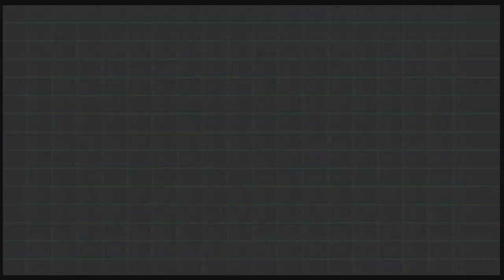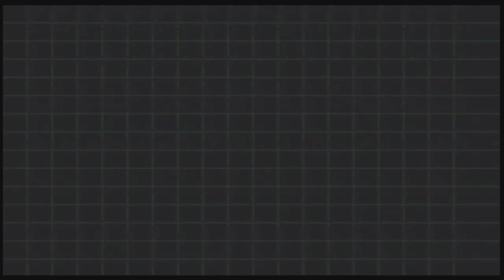#4 Erstes deutsches Lets Play? Dino Crisis 2 Let's Play[German Gameplay]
Let's Play Dino Crisis 2 mit Action, dafür ohne Hose!
Werde Fan auf Facebook
Und natürlich Google+
Ein Action-Adventure, entwickelt von Capcom und gepublished von Virgin Interactive (EU) (2000)

Beschreibung:
Eine Spezialeinheit gelangt durch ein Zeittor in einen prähistorischen Urwald und wird von Velociraptoren und einem Tyrannosaurus rex (T-Rex) überrascht und gejagt. Die beiden Hauptcharaktere, die im Spiel abwechselnd gesteuert werden, Regina (bekannt aus dem Vorgänger) und Dylan, entkommen knapp dem Gemetzel und bekommen ab und zu unterstützende Gesellschaft von einem Mitstreiter namens David. Angefangen bei einer verlassenen Forschungsbasis, über eine Unterwasserbasis und letztendlich in einer riesigen Einrichtung samt Zeittor, lernt der Spieler die Charaktere besser kennen und kommt hinter das Geheimnis der futuristischen, menschlichen Gegner und deren Beziehung zu Dylan.